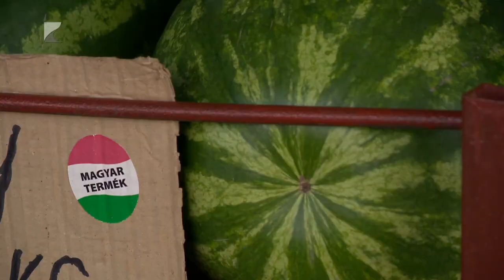Kiváló a dinnyetermés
Sokkal jobb az idei görögdinnye-termés az elmúlt években tapasztaltaknál. A meleg nyárvégi napok hatására a kereslet is nagy a hűsítő zöldség-gyümölcs iránt, a várakozások szerint a szezon végére a 120 ezer tonnát is eléri az összfogyasztás országos szinten. Az ágazat vezetői most azon dolgoznak, hogy a szezon végéig méltányos áron adják a kereskedők a hazai terméket.